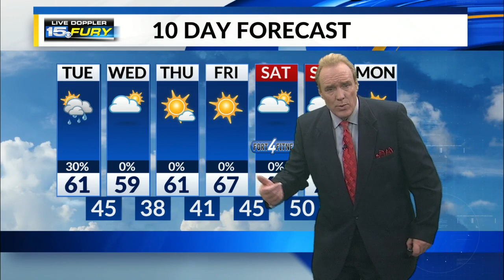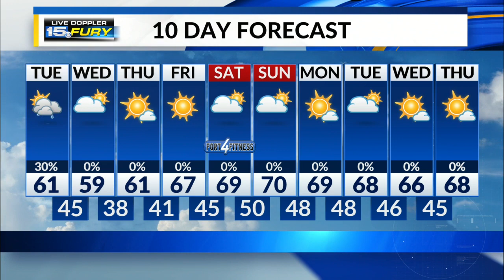Tuesday Morning Forecast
Another very cool day